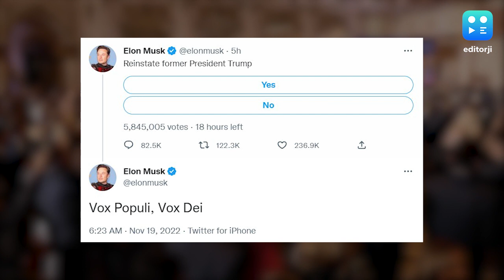Should Donald Trump Be Reinstated? Elon Musk Asks Twitter Users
Just hours after saying he had not yet decided on whether to lift the Twitter ban on Donald Trump, the social network's new owner Elon Musk has asked users to vote on reinstating the former president to the platform.